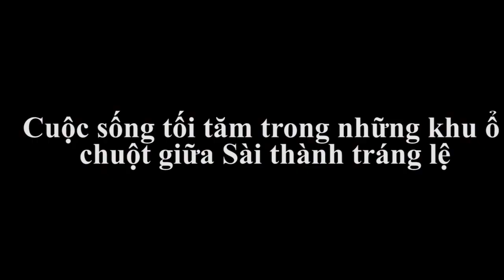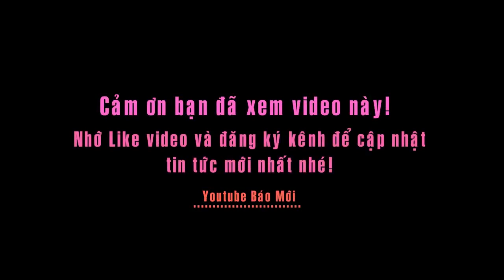Khó tin: Cuộc sống khổ cực ở những khu ổ chuột giữa Sài Gòn tráng lệ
Từ miền quê ra thành phố kiếm sống, nhiều người phải ở trong những ngôi nhà nằm chênh vênh trên những chiếc cọc gỗ ven sông. Cứ thế, khu ổ chuột tồi tàn, ẩm thấp tồn tại giữa lòng Sài Gòn hàng chục năm nay.
Dọc kênh Tẻ, đường Trần Xuân Soạn (quận 7, TP Hồ Chí Minh) có rất nhiều căn nhà lụp xụp nằm chênh vênh trên những chiếc cọc gỗ. Khu “ổ chuột” là tên gọi mà người ta đặt tên cho nơi đây.
Những ngôi nhà tạm bợ đã tồn tại hàng chục năm nay. Phần lớn cư dân ở đây là lao động nghèo, người không có hộ khẩu hoặc từ các vùng khác đến.
Khi đặt chân vào những căn nhà, điều đầu tiên mà chúng tôi nhìn thấy là sự ẩm thấp, lộn xộn và nhếch nhác. Ngay dưới chân nhà là dòng nước đen ngòm và ngập rác.
Trong căn nhà rộng chừng chục mét vuông, là nơi mà vợ chồng anh Phục (ngụ tỉnh Bến Tre) và 2 đứa con nhỏ ăn, ngủ, sinh hoạt.
Để có tiền thuê nhà và mua sữa cho các con, buổi sáng anh Phục phải dùng ghe đánh cá. Thời gian còn lại anh đi hái dừa thuê. Phải rất dè sẻn mới đủ trang trải cuộc sống.
Khu vực vệ sinh, bếp núc chỉ gói gọn trong một không gian chập hẹp. Tất cả chất thải sinh hoạt hàng ngày đều được xả thả thẳng xuống dòng kênh.
Trải qua thời gian, những cọc gỗ là nền đỡ cho ngôi nhà mốc meo, mục nát khiến ngôi nhà có thể đổ sập bất cứ lúc nào. Ấy vậy mà trong những căn nhà đó lại là nơi trú ngụ của biết bao nhiêu mảnh đời đang nặng gánh mưu sinh.
Thời gian gần đây, thời tiết ở Sài Gòn nắng nóng, cuộc sống người dân trong những căn nhà ở khu “ổ chuột” lại càng bức bối, khó chịu. Về mùa mưa, lại ẩm thấp, ruồi muỗi, gián, côn trùng xuất hiện nhiều, sức khỏe người dân vì thế cũng bị ảnh hưởng.
Khu vực vệ sinh cũng chỉ được che bằng những tấm tôn mỏng, xỉn màu. Trong khi, ở bên kia đường Trần Xuân Soạn, những ngôi nhà cao tầng mọc lên như nấm, cuộc sống nhộn nhịp đối lập hoàn toàn với khu “ổ chuột”.
Những gia đình ở khu “ổ chuột” này đã nhận tiền hỗ trợ từ dự án “Bồi thường giải phóng mặt bằng nhà ở ven kênh Tẻ” nhưng vẫn chưa di dời vì nhiều lý do, trong đó, họ cho rằng, mức đền bù chưa thỏa đáng.
Và cứ thế, ở đô thị phồn hoa tráng lệ Sài thành, cuộc sống của những người dân trong những căn nhà tồi tàn ở khu “ổ chuột” bên kênh Tẻ vẫn cứ bình lặng trôi qua từng ngày.